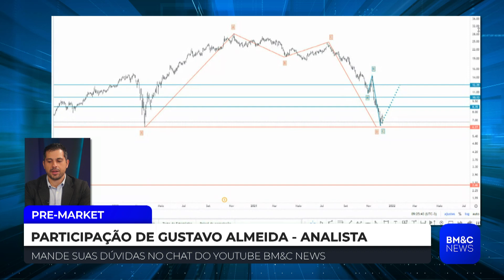MGLU3: Gustavo Almeida analisa Magazine Luiza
O analista, Gustavo Almeida, analisa Magazine Luiza (MGLU3). Confira.